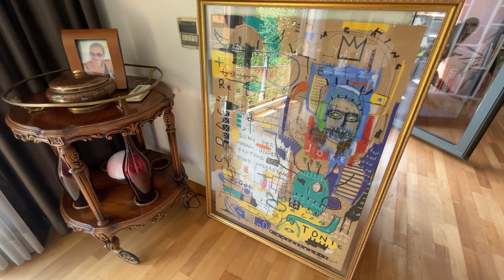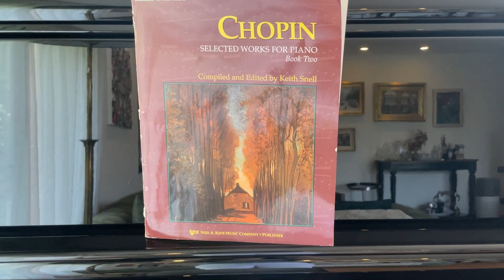Şef Yağız İzgül'ün Arnavutköy'de yemyeşil ağaçların içerisinde yer alan dairesini geziyoruz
Arnavutköy'de gürültüden uzak, yeşilin içinde bir sitede yaşıyor Yağız İzgül. İç Mimar Ahmet Yalçın'la birlikte evi nasıl döşediklerini, stüdyo olarak tasarlanmış evin mutfağı ve en keyif aldığı köşeyi sizler için anlattı. Kanepelerde kapitone olmazsa olmazı. Ve bir de 10 senedir çalmakta olduğu piyanosu. Çok keyifli ve samimi bir sohbet sizleri bekliyor.

Yorumlarınızı bekliyoruz.

Gizem Karayel